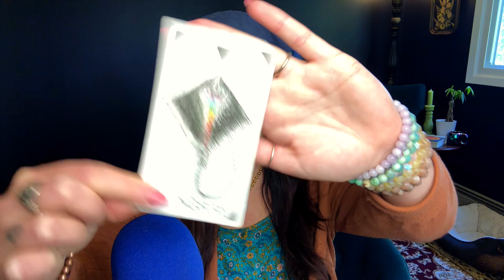War Mentality & The FALSE HOPE Of Retribution | The Bravery of Peace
Check out  @Black Sheep + Broomsticks Podcast
Listen on Spotify~

[apple, google, stitcher etc coming soon]